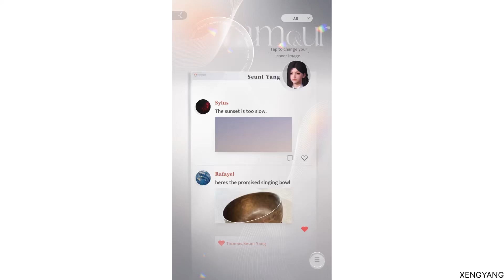Love & Deepspace - Moments (89)